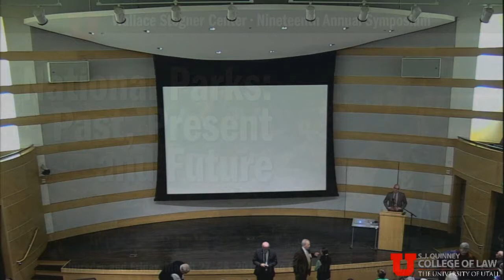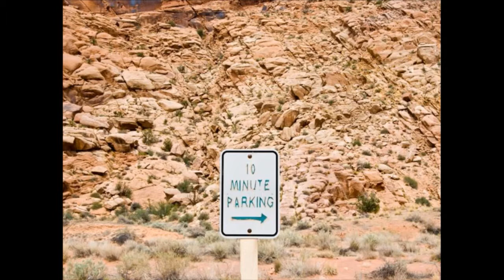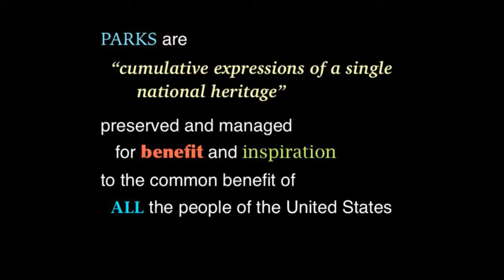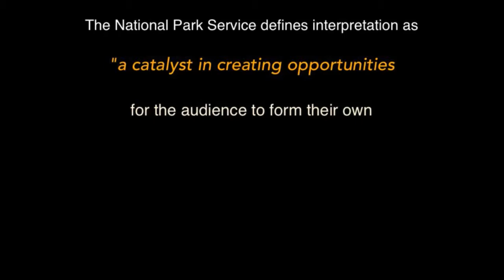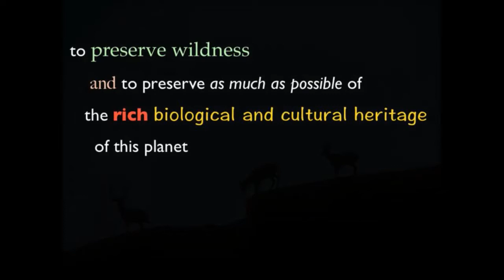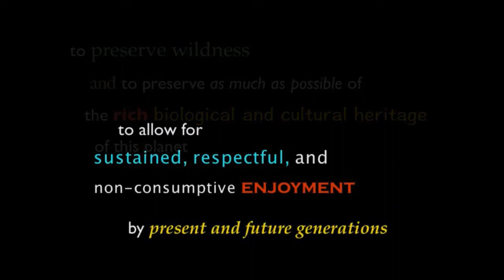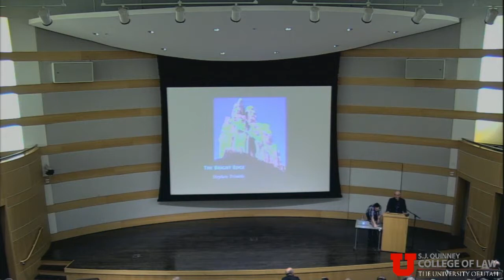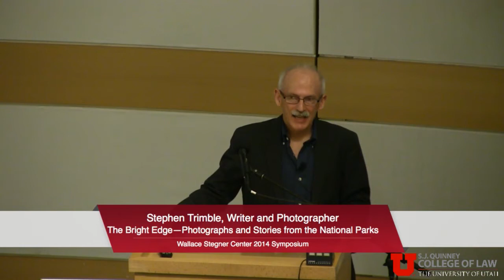19th Annual Symposium – Stephen Trimble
The Stegner Center’s nineteenth annual symposium will focus on the topic “National Parks: Past, Present, and Future.” The symposium seeks to explore the past, present, and future of the national park system. It has been nearly a century since Congress passed the National Parks Organic Act of 1916, giving legal expression to the idea of a national park system and the National Park Service to oversee it. Much has happened since then; the system has grown to encompass more than 400 units that extend across all fifty states and cover more than 84 million acres. Roughly 280 million people visit our national parks annually, and the national park idea now reaches across the globe. Although much beloved, the national parks face significant challenges that include seasonal visitation pressures, incompatible recreational demands, intense political and economic pressures from adjoining communities, potentially destructive external development activities (including climate change), an aging and non-diverse visitor pool, and diminished financial support. And yet another issue is whether and how the system should grow in the future. The Stegner Center symposium aims to examine and to untangle these matters to ensure future generations continue to enjoy our remarkable national park system.